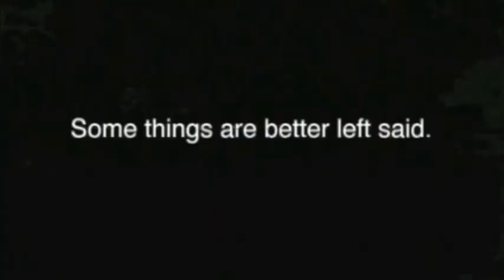Viral - Squawk Voice Talent - Directed by Billy Paul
This was a fun shoot. My girlfriend played the screaming girl. She has a good scream, huh. I had a DP who was overly concerned with rain on a rented VIDEO camera. What a maroon. Almost didn't get this shot. He also didn't know how to operate the very expensive camera boom he rented. My last job with that coconut.

Billy Paul • Creative Director/Writer/Commercial Director

As a digital and traditional creative director I zigzagged across the country working at a bunch of great ad agencies like Tbwa/Chiat/Day - LA; and Goodby, Silverstein - SF; McCann Erickson NY; and Kirshenbaum & Bond NY and have freelanced as a consultant at dozens more. Check out billypaulcopy.com. Lately, I have explored other creative adventures. I developed a next-generation digital marketing blog, BrandAsContent.com. Check out my interviews with industry leaders like Icrossing Founder, Jeff Herzog and Ascendant President and CEO, Jeffery Pruitt on subjects as diverse as social media marketing, How users behave when using the Web, importance of search and navigation, Combining of Internet presence, search, navigation, and content into a successful user experience, Content usability, RSS, Podcasts, Blogs, Wikis, User reviews, Email newsletters and more. I started Big Robot, a traditional and viral production company that has done work for Sony Music artists, Xzibit, Pete Yorn, Five For Fighting, Anna Nalick, Jessica Simpson, John Mayer and more, And as a video game marketing specialist, I have turned out dozens of memorable, breakthrough commercials for both the PlayStation and XBOX platforms, I am available to lecture, consult, or create award-winning digital/social/traditional campaigns for your brand.